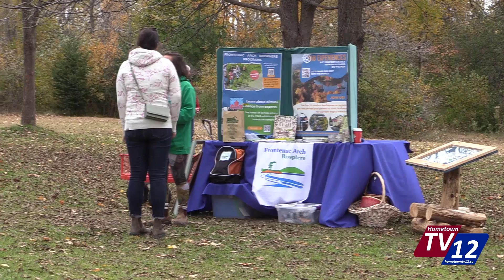Great Crowds for Friends of Mac Johnson Wildlife Area Fall Festival Past Saturday